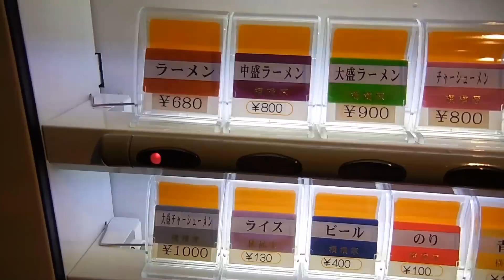横浜家系「横横家」 仙台店のラーメン Ramen of Yokohama Ie-kei.【家系ラーメン】【横横家仙台店】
横浜市金沢八景に本拠を置きながら、本店は閉店してしまった横浜家系ラーメン横横家。数少ない吉村家元直系店です。
唯一営業している仙台店で正統派家系のラーメンをいただきました。